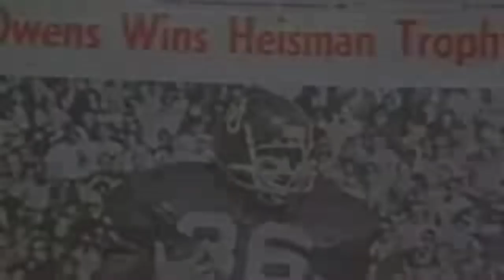Oklahoma Football and the Heisman Trophy from 1952-2018